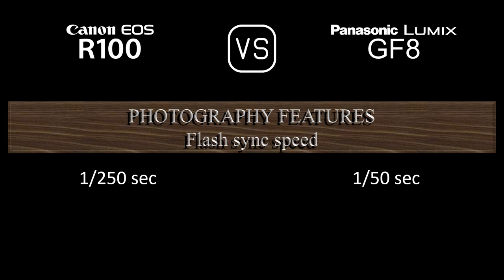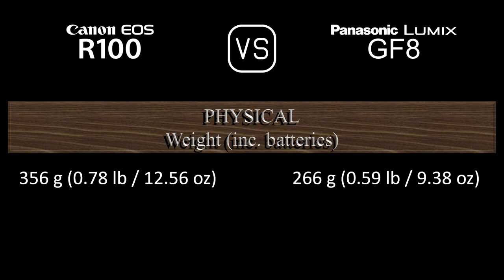Canon EOS R100 vs. Panasonic Lumix GF8: A Comparison of Specifications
This video overviews the Canon EOS R100 and the Panasonic Lumix GF8 in a parallel comparison of specifications.

00:24 LAUNCH
00:32 BODY
00:41 SENSOR
01:05 IMAGE
01:21 OPTICS & FOCUS
01:50 SCREEN
02:10 VIEWFINDER
02:26 PHOTOGRAPHY FEATURES
03:27 VIDEOGRAPHY FEATURES
03:43 STORAGE
03:47 CONNECTIVITY
04:16 PHYSICAL
04:36 MISC